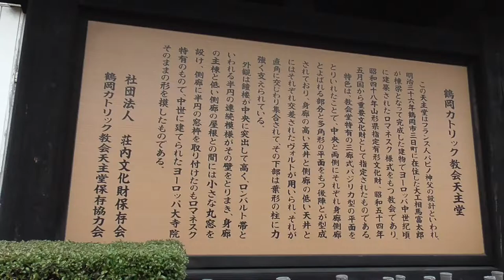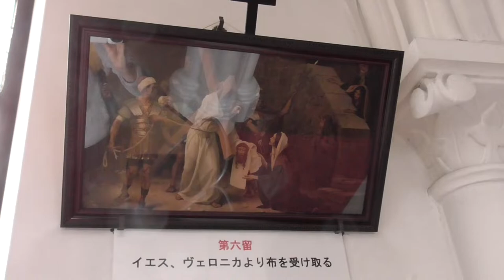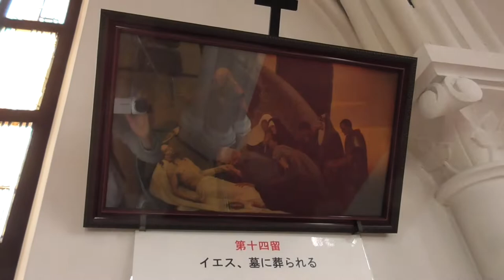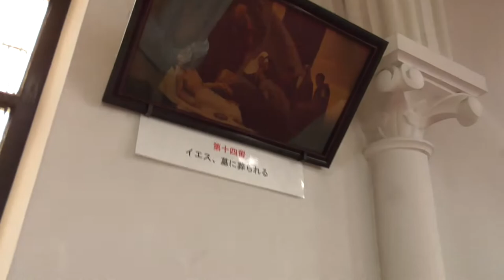黒い聖母マリア像が有る『鶴岡カトリック教会』 ワンコとくるま旅東北車中泊旅行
ゴールデンウイーク中に東北へ車中泊で旅行に行ってきました。
第一弾は、「鶴岡カトリック教会」です。

明治３６年に鶴岡カトリック教会天主堂が完成しました。
黒い聖母マリア像（日本でただ一体の聖母像）、天主堂の窓絵（貼り絵）などが有名です。

ワンコとくるま旅　出世城と呼ばれた「浜松城」と山内一豊で有名な「掛川城」